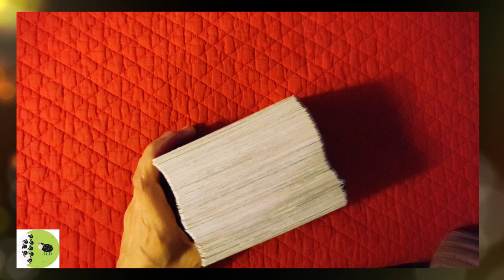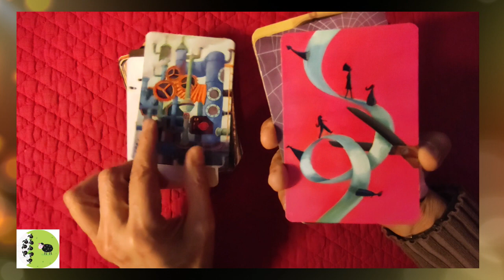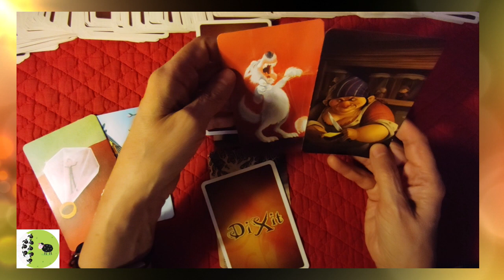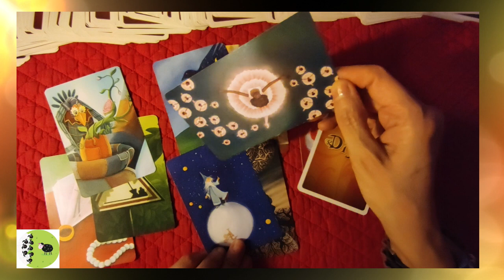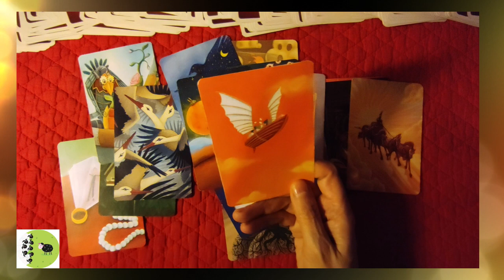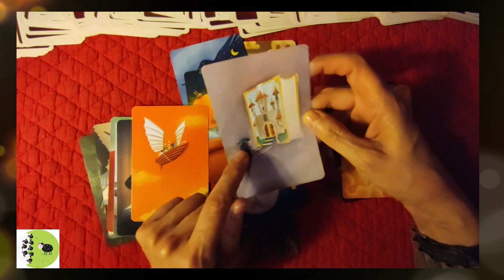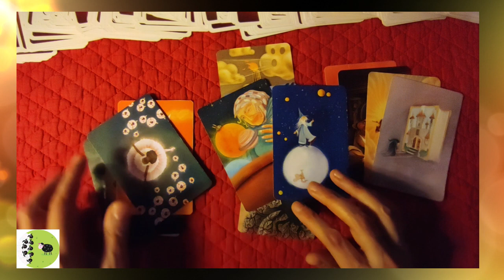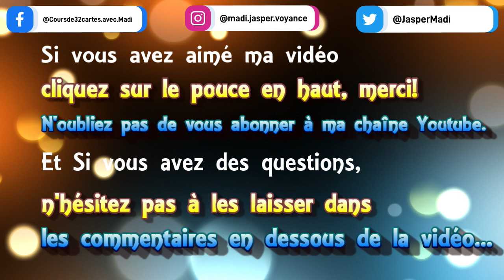⚜tirage open minded #37 🏛 la justice divine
► Apprendre la cartomancie, c´est facile!
► Playlist  ♋ Astrologie védique et uranienne

@Madi Jasper